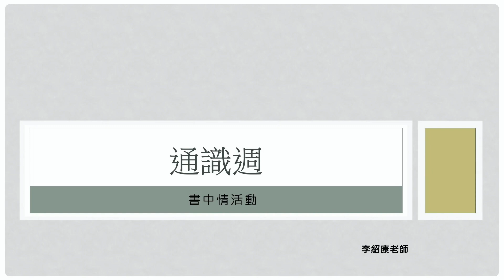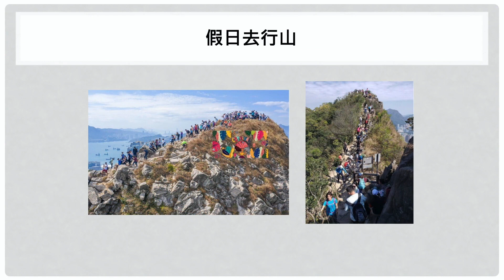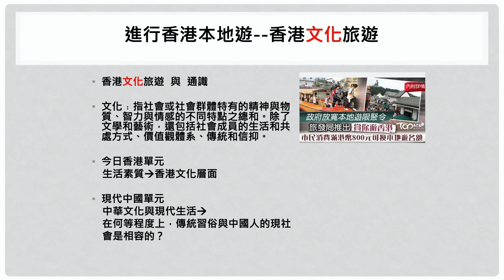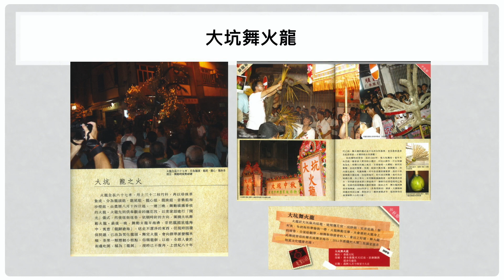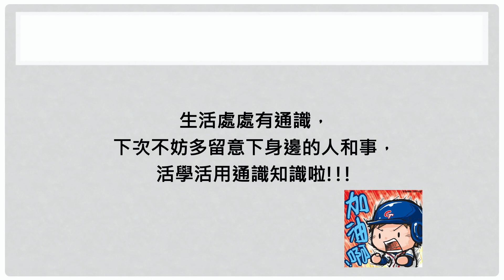2020/11/02-06校園電視台(喜閱時刻、 English Channel、老師有話兒)